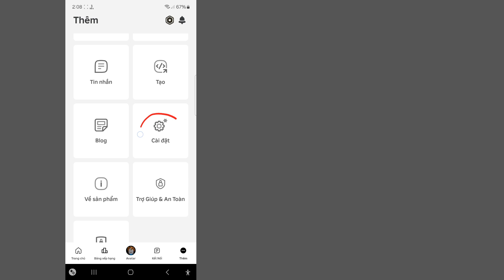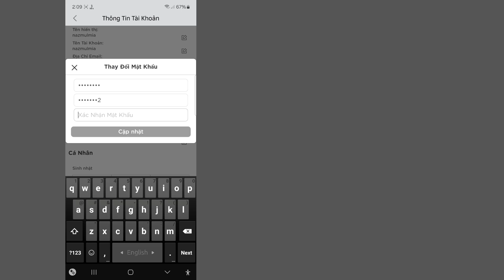Cách Đổi Mật Khẩu Trong Roblox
Nếu Video Này Hữu Ích Bạn Vui Lòng Đăng Ký Kênh Của Tôi Để Xem Thêm Nhiều Video Hơn, Nếu Bạn Có Bất Kỳ Câu Hỏi Nào Vui Lòng Để Lại Bình Luận Bên Dưới?